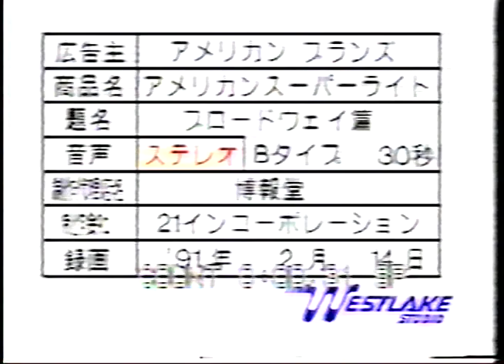Jan Lewan Orchestra Throwback. Advertising Jingle for Cigarette Commercial in Japan.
Jan Lewan Orchestra Throwback.
Advertising Jingle for Cigarette Commercial in Japan.